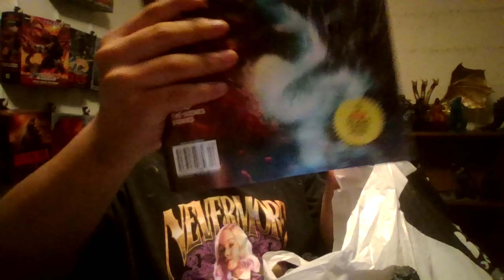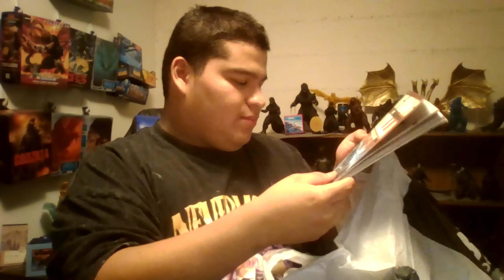Bandai MMS Godzilla 2004 Unboxing + Shopping Haul